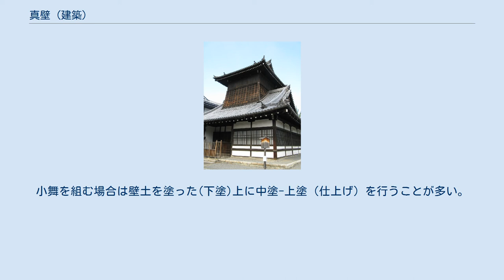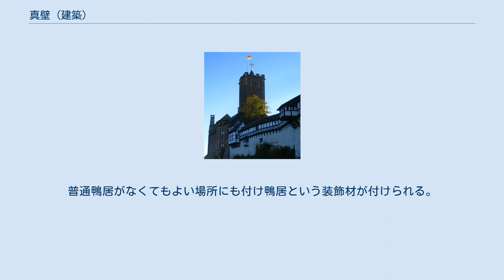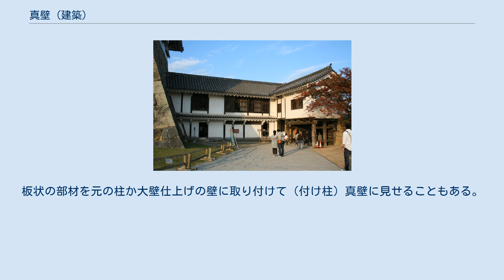真壁 (建築)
姫路城・乾小天守（1階内部） 真壁（しんかべ）は、柱を露出する壁のこと。
日本国内では主に和室や数寄屋造りや書院造などの伝統工法が用いられた建物、伝統家屋などに見ることができる。
外装仕上げに対しても用いられる。
 日本の真壁には、塗壁と張り壁の二つがある。
 塗り壁とする場合、柱の間に大壁のものより細い間柱を立て、下から地貫-胴貫-内法貫-天井貫を土台と平行方向に適切な間隔でかける。
竹製の格子（小舞）を組み、縄などで縛り固定し下地としたもの（小舞下地）か、直接ラスボート（塗壁用の石膏ボード）等を張ったもの（石膏ボード下地）の上に漆喰などを塗り重ねることが多い。
小舞を組む場合は壁土を塗った(下塗)上に中塗-上塗（仕上げ）を行うことが多い。
 張り壁とする場合、柱の間に大壁のものより細い間柱を立て、等間隔に接合部の下地となる胴貫と中間の下地である胴縁を土台と平行方向に適切な間隔でかける。
石膏ボードや下地合板などを張り、壁紙を張って仕上げる。
 何れも、天井との境に天井回り縁、床との境に、幅木、和風の床などでは雑巾摺り、畳敷きの場合は畳寄せが付けられる。
普通、大壁で隠れてしまう鴨居や敷居も露出する。
普通鴨居がなくてもよい場所にも付け鴨居という装飾材が付けられる。
その上に長押を付けると本格的な和室となる。
 外壁を真壁とする場合、隅柱や露出させたい柱を外に出るように配置するか、他より大きな柱とする必要がある。
板状の部材を元の柱か大壁仕上げの壁に取り付けて（付け柱）真壁に見せることもある。
また、露出した柱も漆喰などで塗ごめた場合にも真壁造り（総塗籠造）ということがある。
城郭建築では長押や柱をそのように塗ごめて形を出させるので長押形（なげしがた）という。
欧米などでも伝統的なイメージとして定着している。